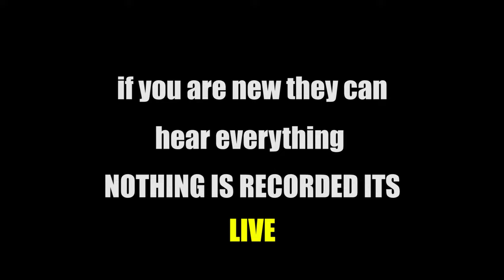Singing On Discord With Autotune Live #4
I autotune live on random discord servers this is my adventure, they can hear the beat, autotune and me going left and right in the ears.

discord voice changer

discord autotune

CS:GO

cs go

say so

autotune

rap

doja cat hot pin

Doja Cat VEVO

Doja Cat YouTube

voicemod

voice changer

beat

type beat

dank

trolling

DaBaby

funny discord server

quackity discord

reddit memes

dankest

dababy suge reaction

pretending to be a girl on discord

auto-tune

VirtuallyVain

discord roleplaying

discord server

funny discord

discord servers